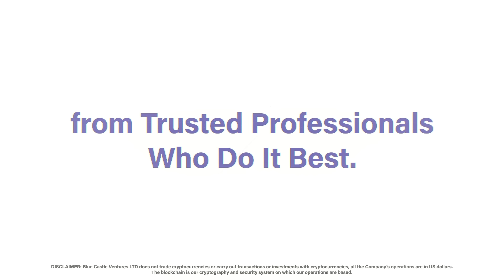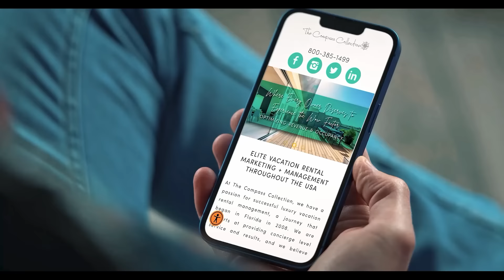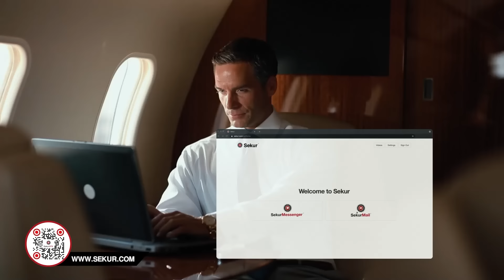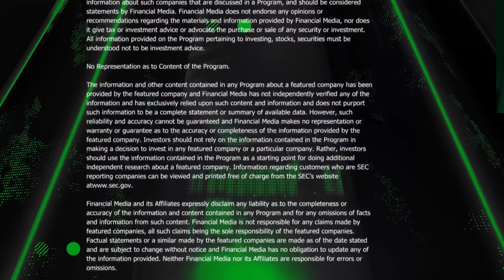New to the Street 547 | Bloomberg TV, Saturday, January 13, 2024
1). Space Medicines - Vector Space Biosciences, Inc.'s (SBIO) interview with Kasian Franks, CEO and Co-Founder.

2). New Segment - "Money Makers," with TV Host Colin Jordan - Interview with sotol beverage producer Los Magos Spirits International, Inc.'s ("LMSI") Ryan Stock, CEO.

3). Air Travel Electrification – Surf Air Mobility, Inc.'s (NYSE: SRFM) ($SRFM) interviews with Stan Little, Chief Executive Officer, and Sudhin Shahani, Founder.

4). Financial Marketing / Investor Relations Firm - IR Labs, Inc.'s interview with Caroline Sawamoto and Alyssa Barry, Principals & Co-Founders.

5). "Sekur Privacy & Sekur Security – Weekly Hack” segment with internet privacy expert Mr. Alain Ghiai, CEO, Sekur Private Data, Ltd. (OTCQB: SWISF) (CSE: SKUR) (FRA: GDT0) (Sekur®) ($SWISF).